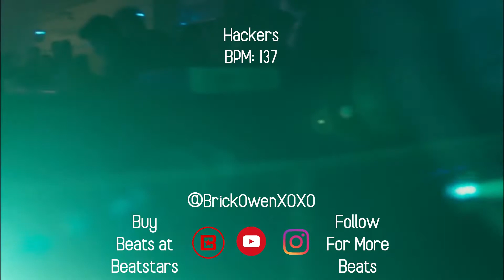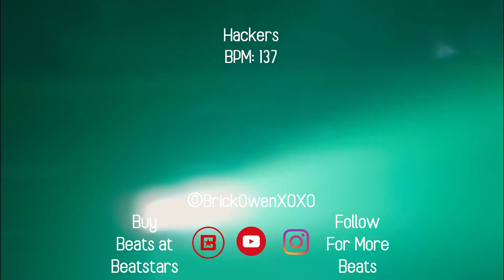(Xavier Wulf X Lil Tracy Emotional Horror Trap Type Beat) Hackers *2021* Prod. Brick Owen -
Your Worst Fear Realized